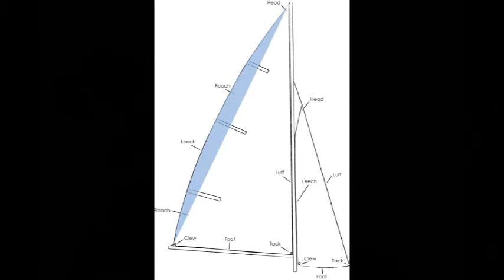Why a Reefer is a Reefer and a Roach is a Roach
Marijuana history trivia you need to know.  Why is it called that?